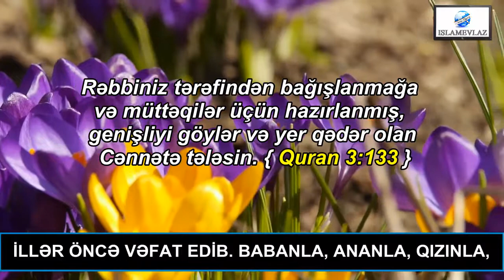60 İL YOXSA ƏBƏDİ CƏNNƏT?